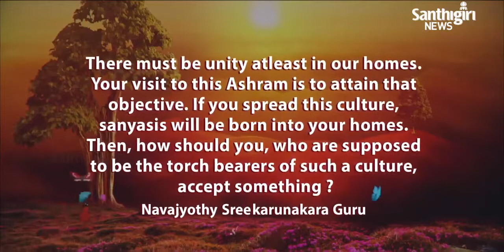Today’s Guruvani | English | 08-04-2023 | Santhigiri Ashram | Daily